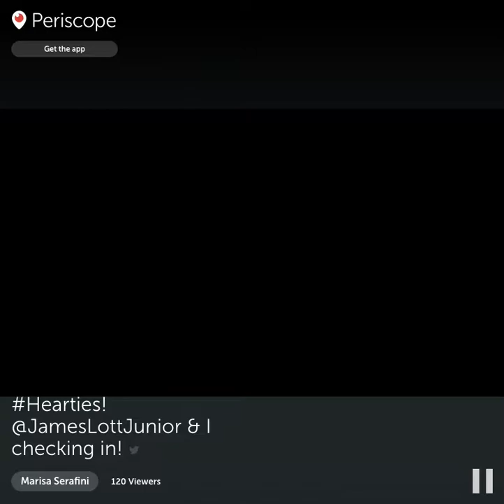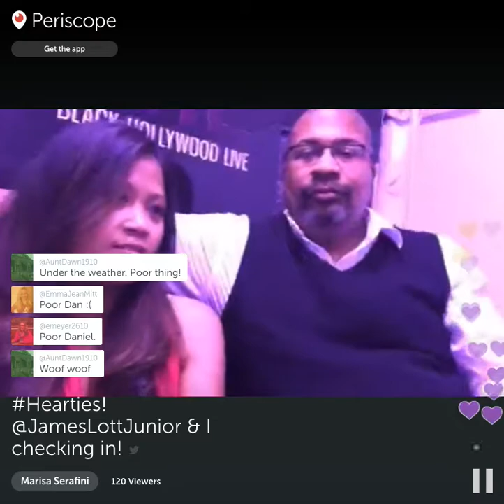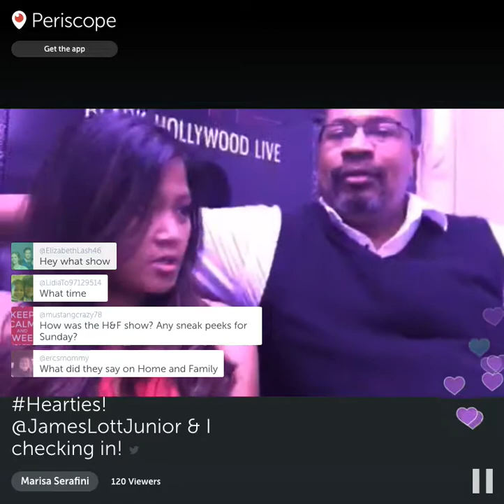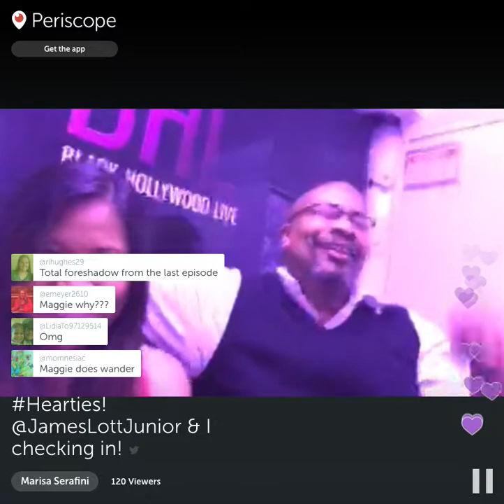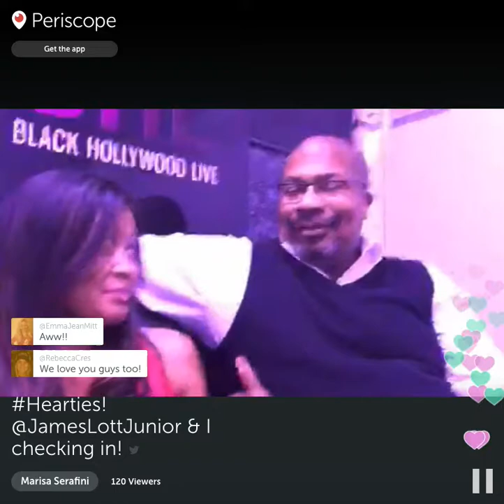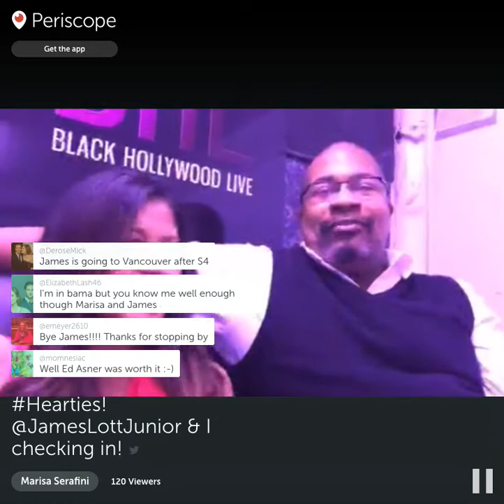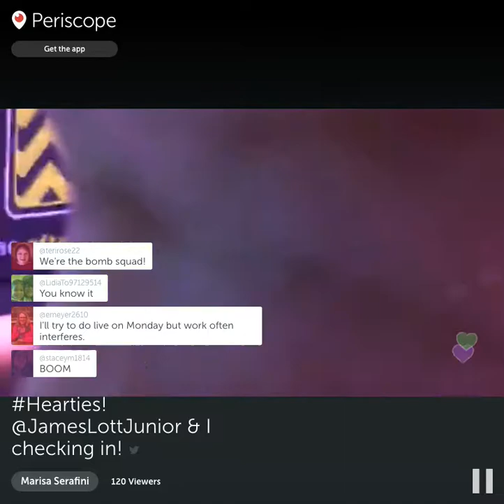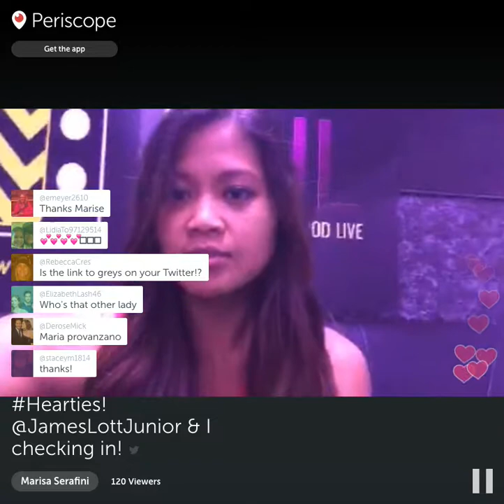James Lott Jr. & Marisa Serafini - Checking In - April 7th, 2016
James Lott Jr. & myself check in with the Hearties in our AfterBuzz TV's Trailer on April 7th, 2016. Me talking about the Home & Family Taping experience with Erin Krakow & Daniel Lissing. :)